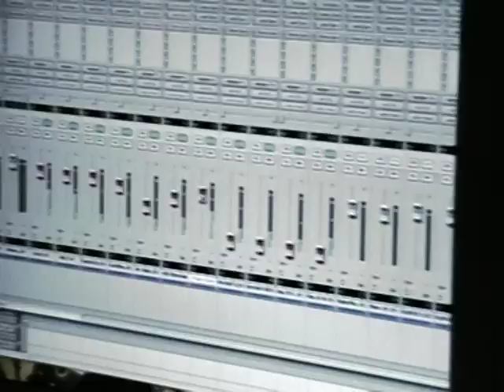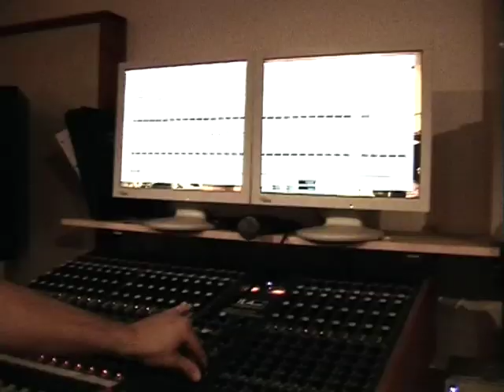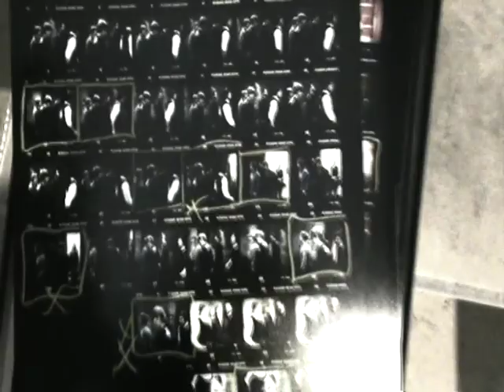Silent Play (Athlete Channel 4 doc)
An experimental doc about the band Athlete, recording and releasing an album